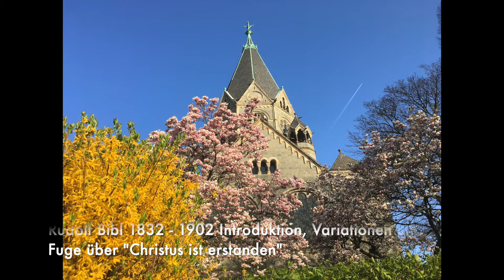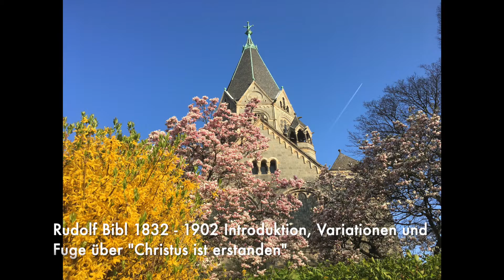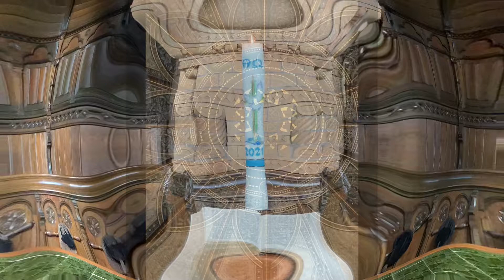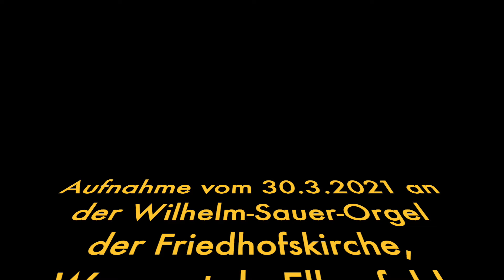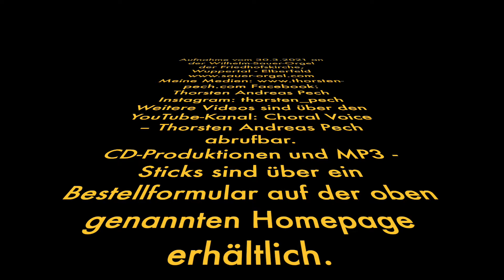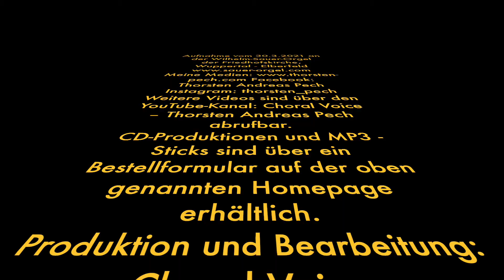ORGELpunkt4 - Impuls am Ostermontag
Das Jahr 2021 ist auch weiterhin geprägt durch die Corona-Pandemie. Seit dem  Beginn der Karwoche  habe ich in einer Folge kurze „ORGELpunkt4-Impulse“ zum Klingen gebracht. Nun ist der Höhepunkt der Oster-Feierlichkeiten erreicht, „Der Herr ist auferstanden“ . Bis zum 2. Ostertag wird es weitere Beiträge auf diesem YouTube-Kanal geben. Die Orgelmusik an der Wilhelm-Sauer-Orgel der Friedhofskirche Wuppertal lädt Euch/ lädt Sie zum Innehalten in den stillen Tagen der Karwoche ein und begleitet mit festlichen Klängen die Osterfeiertage, da der diesjährige ORGELpunkt4 am Ostersonntag aus den bekannten Gründen nicht in Präsenz stattfinden kann.
Mit dem heutigen ORGELpunkt4 endet zunächst die Oster-Festtags-Serie, auch und in der Hoffnung, dass der ORGELpunkt4 am Pfingstsonntag wieder in "Präsenz" stattfinden kann.
Zu hören sind heute die Variationen mit Fuge über den Choral "Christus ist erstanden" des Wiener Organisten und Komponisten Rudolf Bibl.